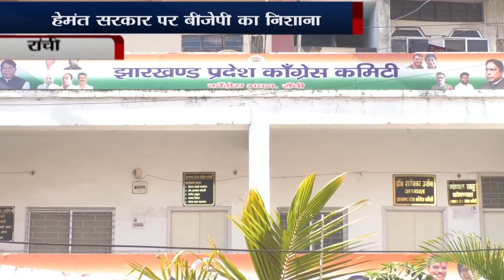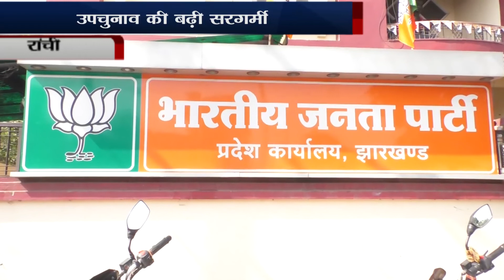हेमंत सरकार पर बीजेपी का निशाना, 'गठबंधन की सरकार में कुछ ठीक नही'